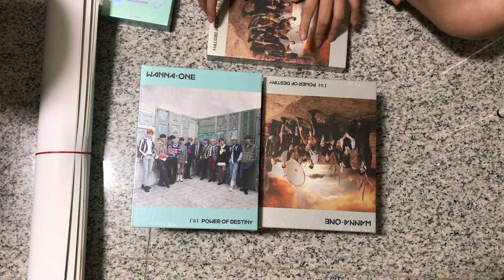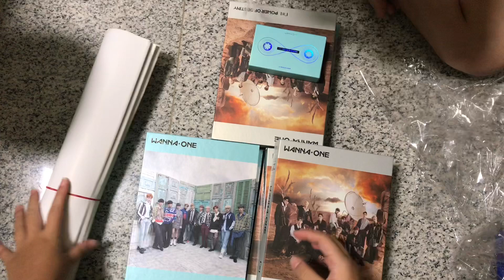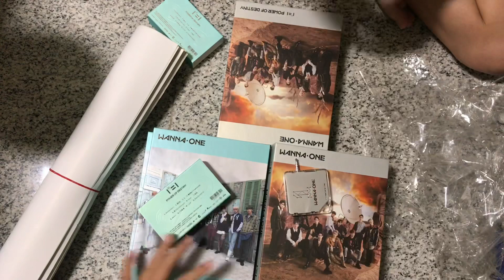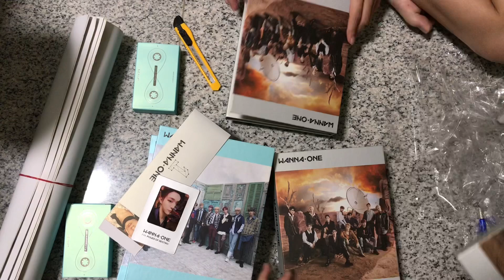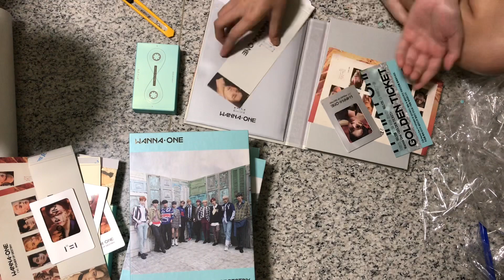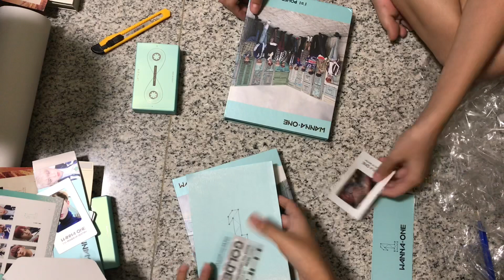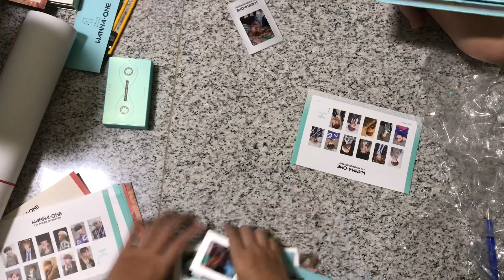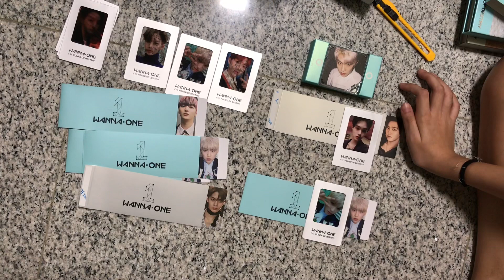Unboxing 10 Wanna One Power of Destiny Albums! (Photocard Reveal)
First time I bulk bought so many albums! It’s not much to most but it’s the first for me and now I’m broke ;-; but yep~ And first video with a “guest”! As usual I expected it but never got to break my Jaehwan curse in my whole wannable life! :) but it’s fine haha 😂 hope y’all enjoyed watching this video!!

Carou: Baehoonie

My trades:
(Priority to trades than selling)

What I want/need:
Jinyoung Adventure Pc
Jihoon Adventure Set
Jihoon Romance Set
Jinyoung Kihno (Pending)
Stamp Sticker 3 Adventure Ver
Stamp Sticker 2 Romance Ver

What I have:
Jisung x3 Adventure Pc
Jinyoung Adventure Sleeve
Minhyun Adventure Sleeve
Woojin Romance Set
Jisung Romance Sleeve
Jinyoung Romance Pc
Seongwok Kihno (Pending)
Stamp Sticker 1 Adventure Ver
Stamp Sticker 3 Romance Ver

V’s Trades:
What she want:
Daniel Adventure Set
Daniel Romance Set
Daniel Kihno

What she has:
Daehwi Adventure Pc
Jisung Adventure Sleeve
Woojin Romance Set
Daehwi Romance Pc
Jaehwan Romance Sleeve
Woojin Kihno

I’m also selling:
Unsealed Romance Ver $5
Adventure Poster $2